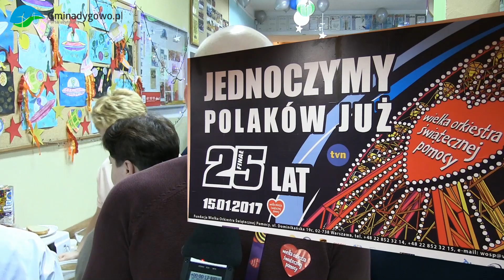25 Finał Wielkiej Orkiestry Świątecznej Pomocy w Czerninie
Nagranie i montaż dla portalu Gminadygowo.pl - Marek Kawęcki